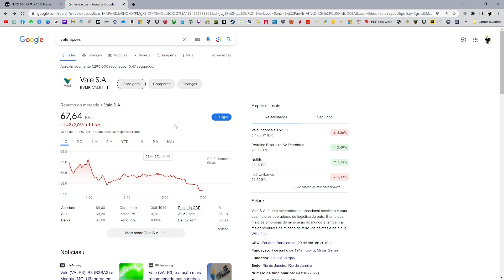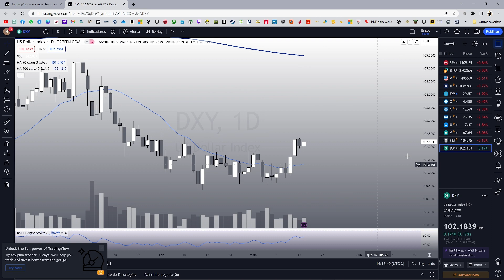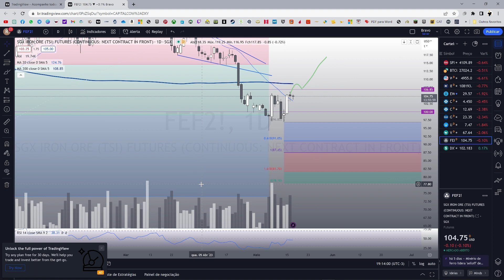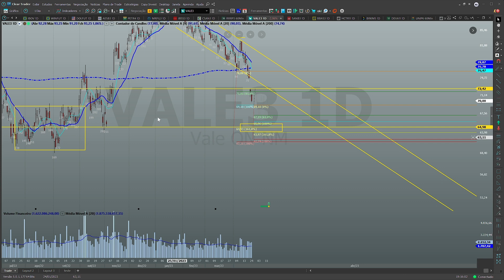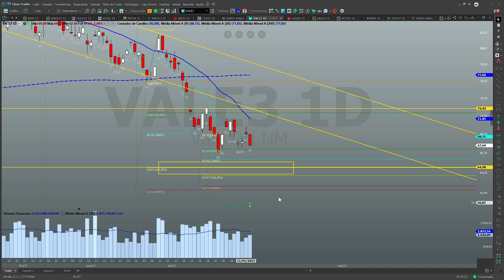Ações de VALE - VALE3 podem cair mais? Correlação com Minério e DXY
Neste vídeo faço uma atualização no gráfico de VALE, minério e DXY onde através da análise técnica e price action podemos entender futuras movimentações das ações VALE3 que podem cair mais, caso o minério não segura esta importante faixa de suporte e o DXY continue a subir.
Antes de investir na bolsa de valores, invista em conhecimento através destes excelentes livros, diretamente pela Amazon:
*Análise Técnica dos Mercados Finaceiros - Flávio Lemos
*Candlestick - Carlos Alberto Debastiani
*Trading in the Zone - Mark Douglas
*Faça Fortuna com Ações - Décio Bazin
*A Fórmula Mágica - Joel Greenblatt
* Pai Rico, Pai Pobre - Robert T. Kiosaky
* Batendo o Mercado - Peter Lynch
* Os segredos da mente milionária - T.Harv Eker

VÍDEOS DIÁRIOS:
* Estudo do Mercado
* Análise Técnica
* Fundamentos
* Notícias e Comentários